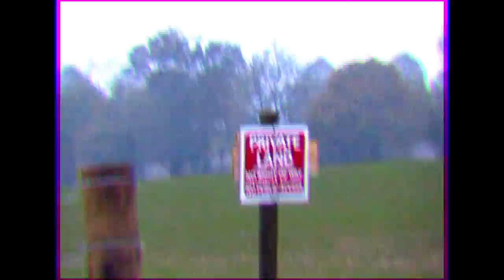GREAF AINT NOTHING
MUSIC: GREAF AINT NOTHING. I CLAIM NO RIGHTS TO THE SONG.